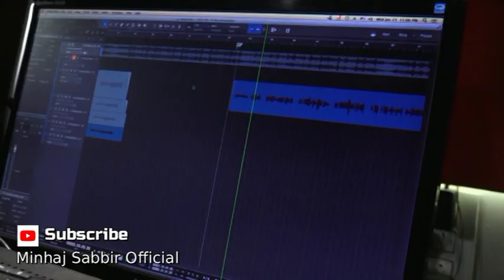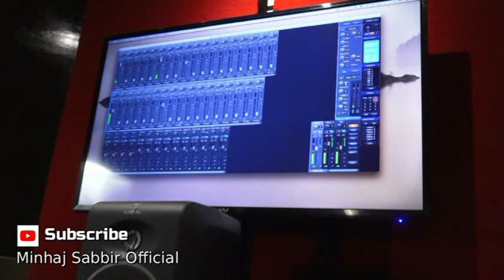Assalamu 'alaika"Cover By: Minhaj S.